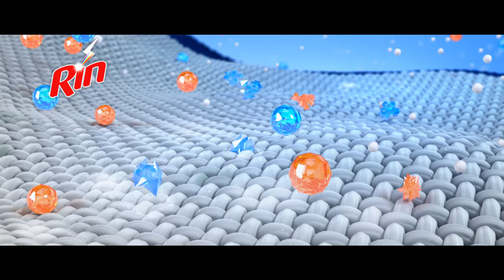Rin - Refresh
Director | Udaya Dharmawardhana
Producer | Nuwan Alwis / Priyantha Kaluarachchi
DOP | Dimuthu Kalinga
Editor | Saman Alvitigala
Color Grade | VHQ Singapore
Music | Ruwan Walpola (Sound Asia)
Production Designer | Lal Harindranath
Make Up | Samarasiri Kadhanage
Wardrobe | Melani Gunasekara
Line Producer | Indika Madushan / Harsha Karunarathna
Production Manager |  Maduranga Jagoda
Assistant Director | Thilanga Deshapriya
Second Assistant Director | Rachi Frank
Assistant Editor | Thilina Rajapaksha
Audio Editor | Harsha Bhanuka
VFX Team | Nadeera Gunasekara / Rivinu Amanda / Nipuna Vidarshana
CG | Odlo
Casting Coordinator |  Milan Manu (Squad Model Agency) / Liza Onella

Client | Unilever Sri Lanka
Brand | RIN Refresh
Creative Director | Prageeth Maniyangama
Copywriter | Pradeep Bamunusinghe
Art Directors | Ishan Wanasinghe / Nisal DeSilva
Agency Producer | Dhanuka Wijesekera
Account Management | Anne Perera / Anuranga Ehelepola
Agency | JWT Sri Lanka